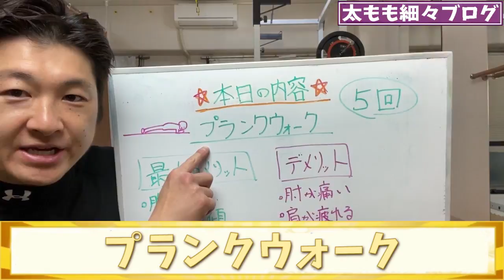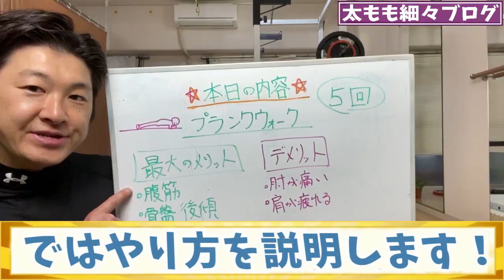【たった5回】お腹痩せはプランクウォーク！簡単で直ぐ腹筋に効く！